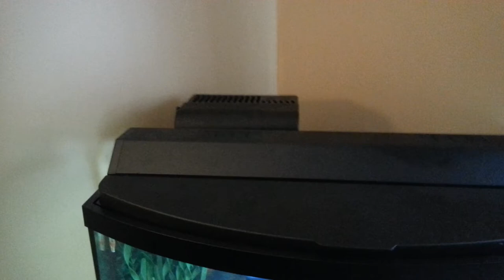Jay's Planted Tanks: Introduction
Some background info on me, my knowledge of aquariums, and future videos.